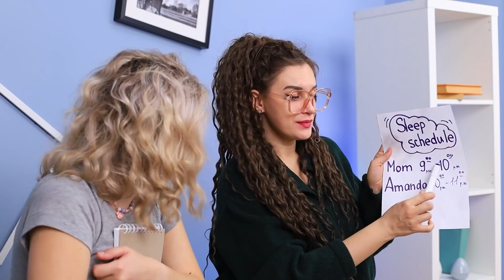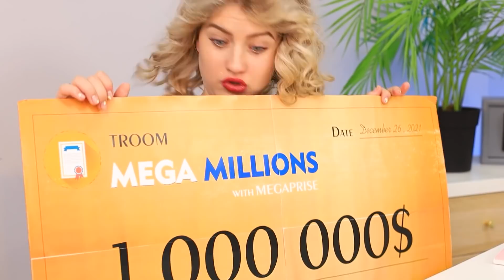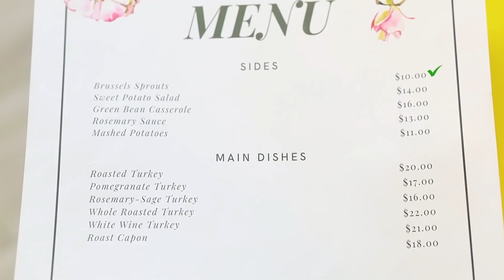¡De Huérfana a Millonaria!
Siempre es bueno cuando adoptan a un niño de un orfanato. Pero si al mismo tiempo la nueva familia resulta ser millonaria, ¡entonces el niño tuvo muchísima suerte!